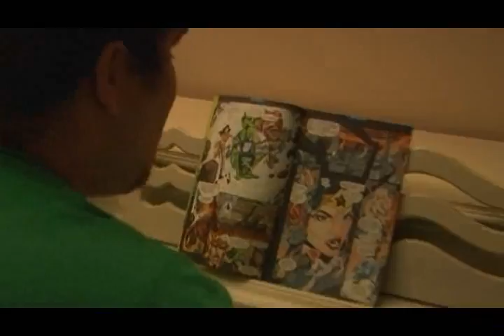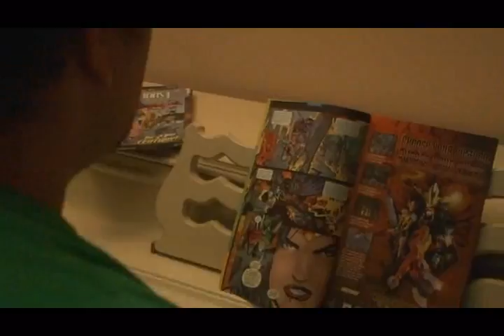Matt Mattson's Comic Song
Matt Mattson is one of the most talented people I have ever met. This is a song he made up by reading the dialog from a comic book. Matt does improv and has appeared in several minor roles in a handfull of movies. The after effects in this shot are fairly simple, just scan and pan.